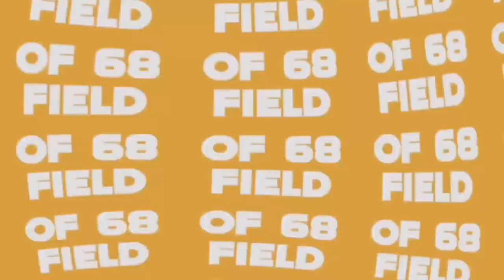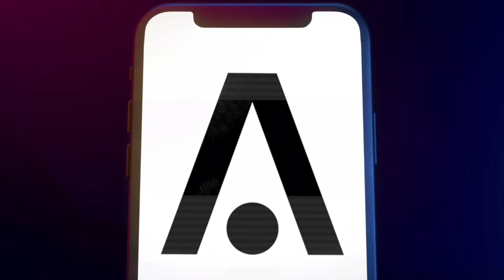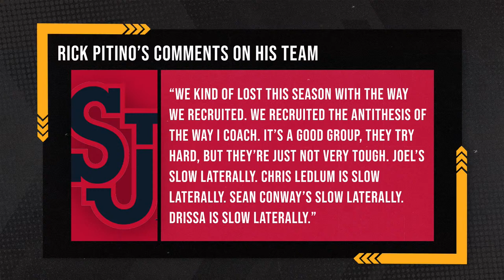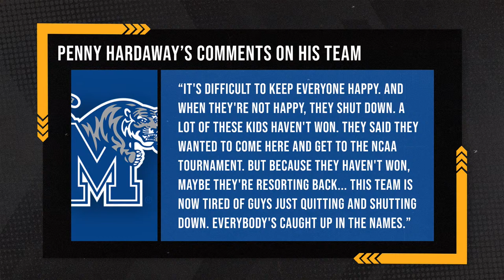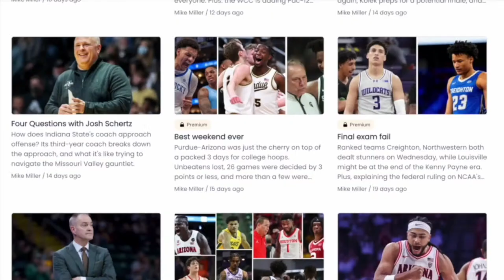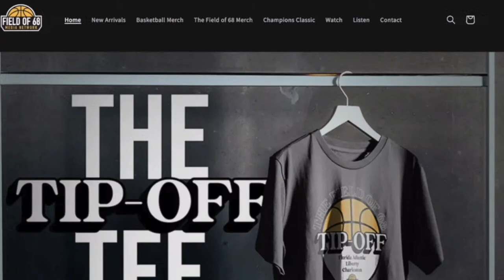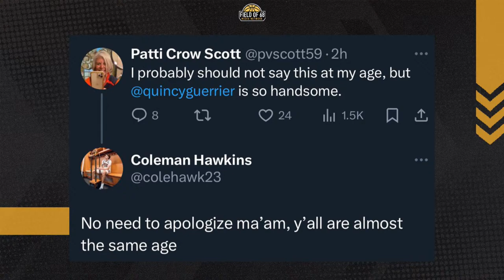INSTANT REACTION to Iowa State-Houston! Virginia Tech DESTROYS Virginai! Plus, OVERREACTION MONDAY!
John Martin, Rob Dauster, and Randolph Childress react to Iowa State-Houston and overreact to all the action from this past weekend!

00:00 = Welcome!
01:32 = Virginia Tech hammers Virginia
15:37 = Houston beats Iowa State
27:44 = Texas beat Kansas State
31:56 = Pitino and Penny's comments
41:58 = Time to worry about Purdue?
47:27 = Kentucky fixed their defense?
50:52 = Will UConn go back to back?
53:47 = Coleman Hawkins is CBB's best troll
57:00 = Toasts of the Night!!